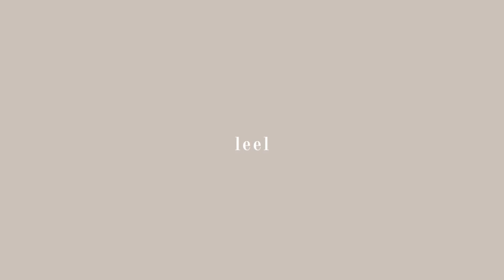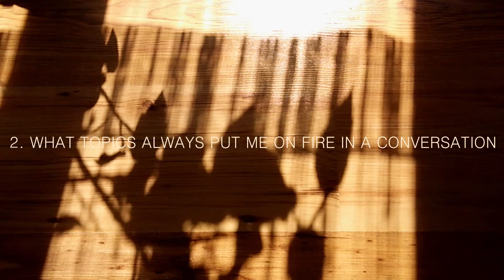how to find yourself: 4 questions that will get you to the core of who you are.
these are the questions that i found go straight to the point if you want to reconnect with your true self. stop feeling lost and feel confident about who you are.

feeling the urge to express your truth and put yourself out there, but need a little kick?